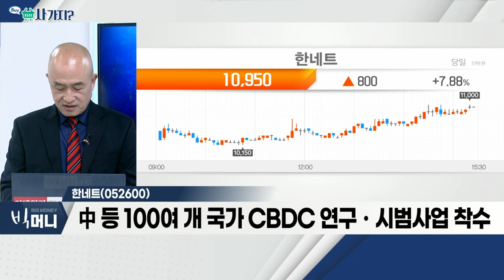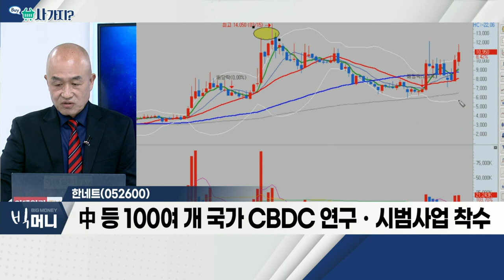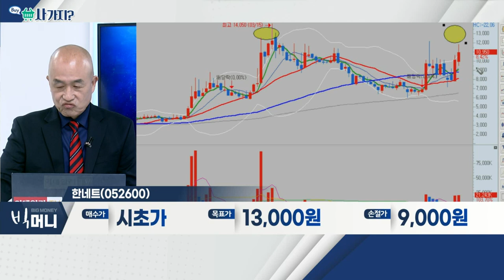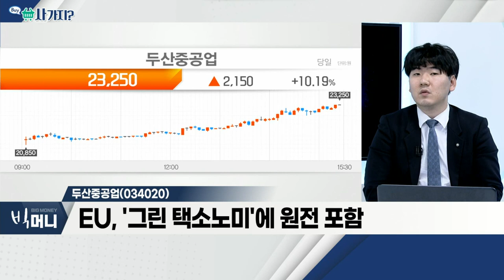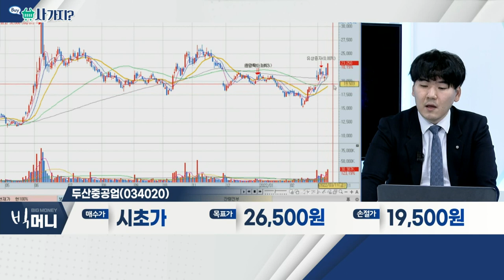한네트, 두산중공업_사가지 (20220311)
한네트(052600)
- 바이든 "가상화폐 연구하라" 행정명령 서명
- 자회사와 함께 디지털화폐 관련주로 분류
- 中 등 100여 개 국가 CBDC 연구ㆍ시범사업 착수

- EU, '그린 택소노미'에 원전 포함
- 채권단 관리 '조기 졸업' 등 긍정적 재무 구조
- 해상 풍력 등 신재생 관련 사업 기대